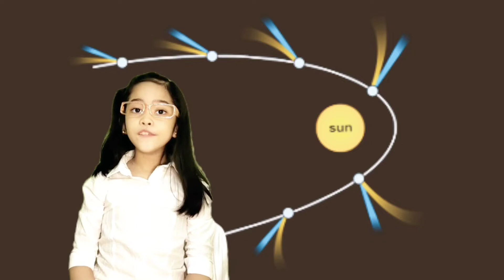SCIENCE VIDEO REPORT / COMET / SCIENCE FAIR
comet
science
video report in science
science fair